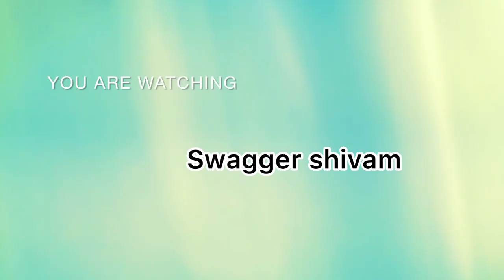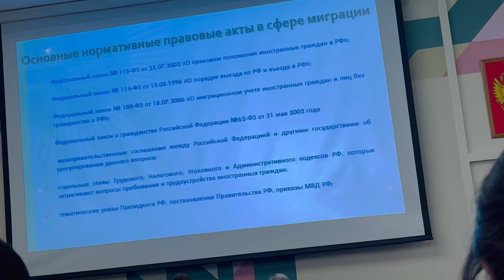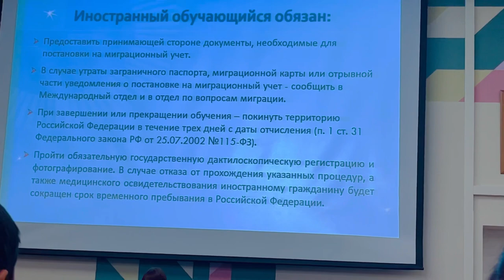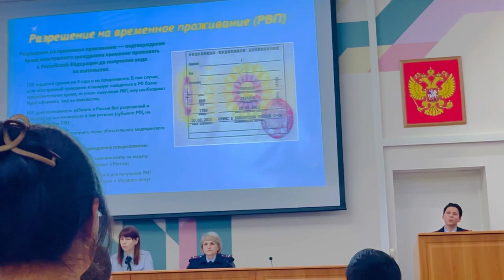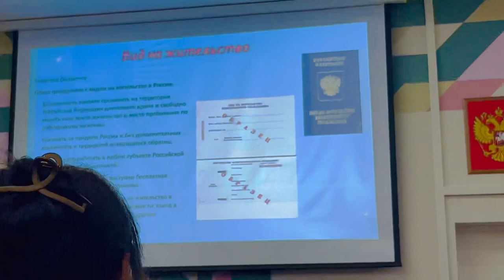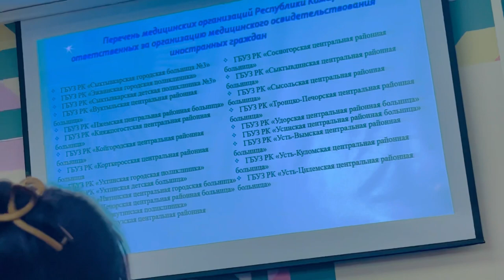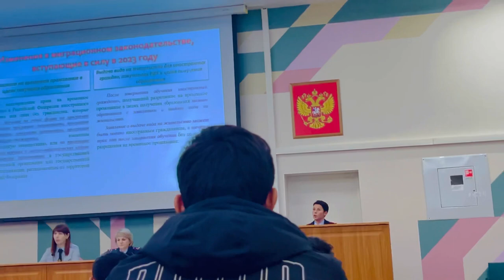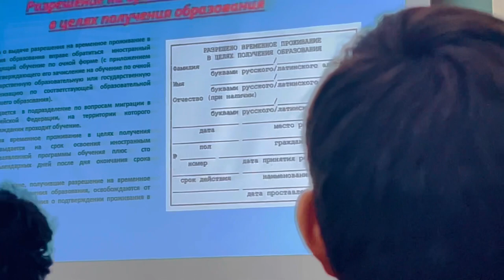How to get job in Russia || rules for doing job in Russia || new opportunity for student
Hello friends 👋.
How to get job in Russia 🇷🇺. Ye video puri jankari milegi aapko ki Russia me job karne ke kya kya rules hai  Aur ha ye video puri Russian language me hai
International students ko ye sari bate jarur pata hona chahiye .